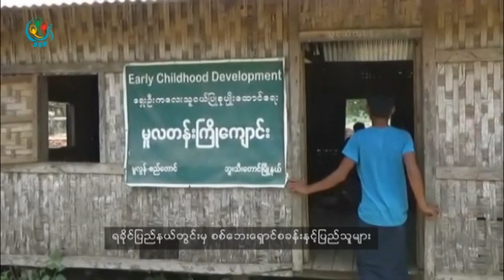ီDVB - တပ္မေတာ္ ကို အသေရဖ်က္မႈနဲ႔ ALP က စည္းရံုးေရးနဲ႕ ျပန္ၾကားေရး ဒုဥကၠဌကို တရားစြဲ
တပ္မေတာ္ ကို အသေရဖ်က္မႈနဲ႔ ALP က စည္းရံုးေရးနဲ႕ ျပန္ၾကားေရး ဒုတိယ ဥကၠဌ ခိုင္မ်ိဳးထြန္းကို အစိုးရစစ္တပ္က တရားစြဲဆုိထားပါတယ္။ ေဒၚခင္မင္းေဇာ္ သတင္းေပးပို႕ထားပါတယ္။